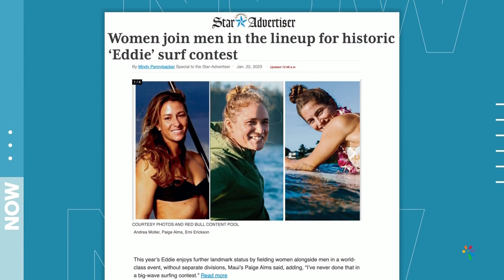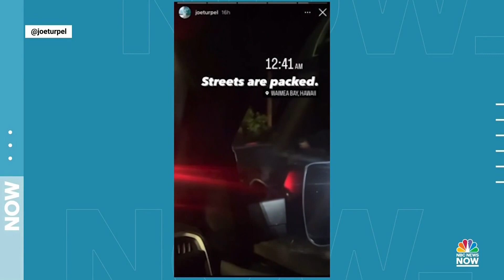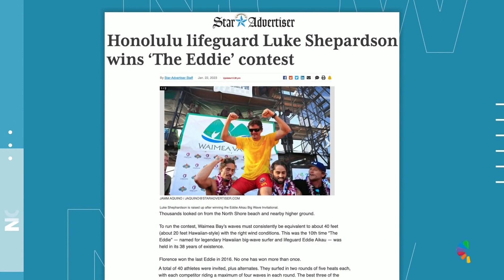Legendary Hawaiian surf contest will showcase women alongside men for the first time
One of the more prestigious Hawaiian surf contests, "The Eddie" will take place for the first time in seven years and will feature women competing first time with men.